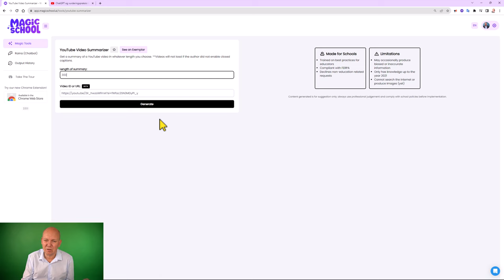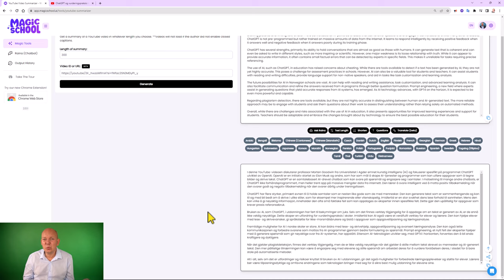YouTube Video Summarizer - MagicSchool ai